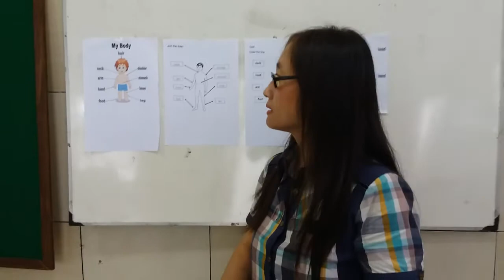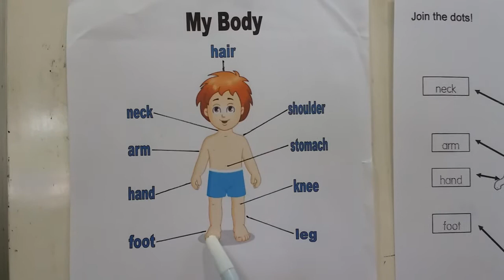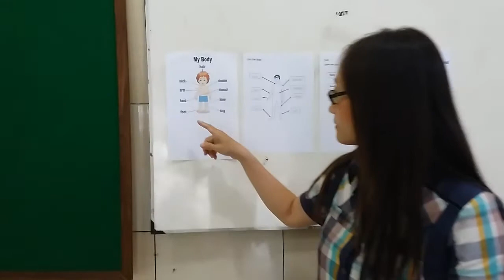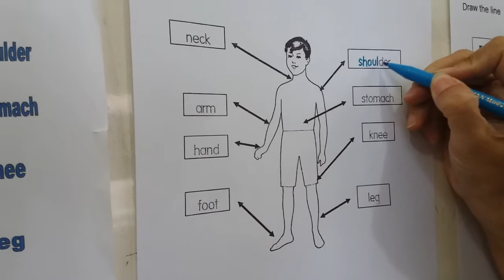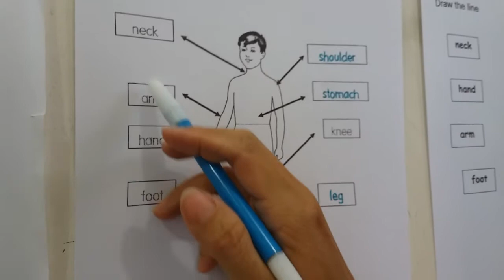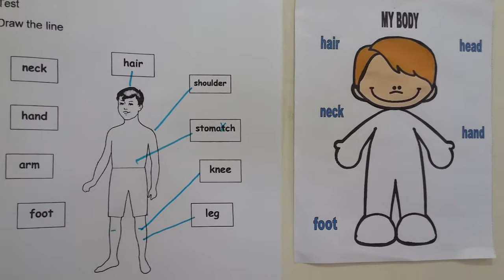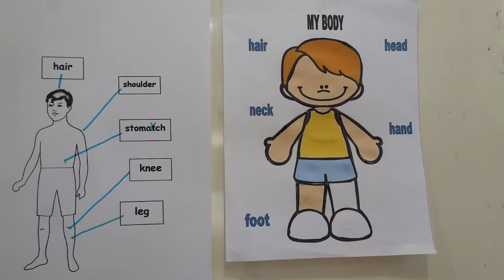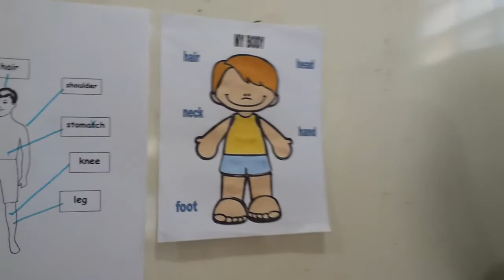Our Body, English Lesson for K 1